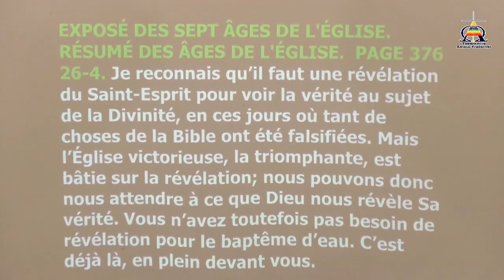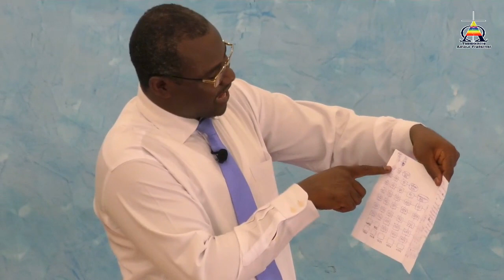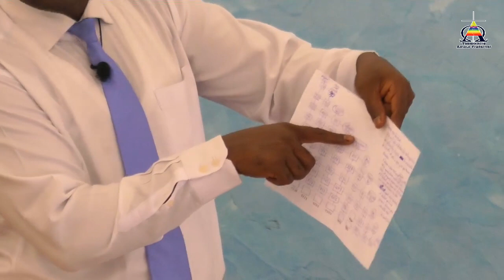Questions et réponses sur la race noire Partie3 - Rev AKE Dieudonné (Dim081219)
TABERNACLE AMOUR FRATERNEL
Yopougon - Azito, Abidjan, Côte d’Ivoire
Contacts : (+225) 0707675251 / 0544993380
Adresse : 31 BP 411 Abidjan 31